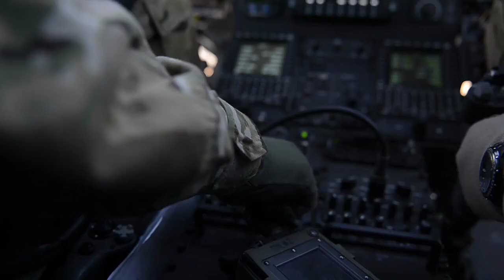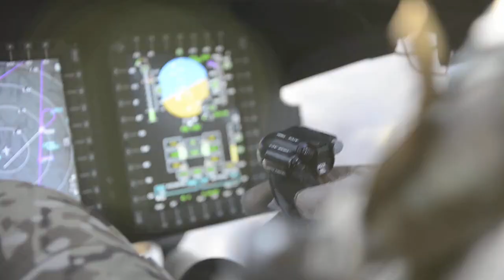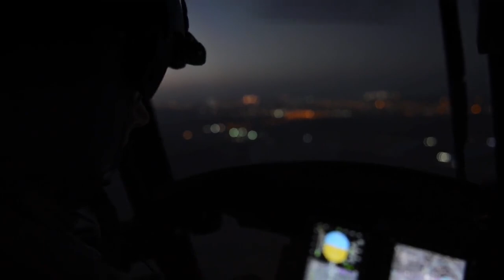CH-47F Chinook Low Level Flight Maneuvers • Cockpit View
U.S. Army CH-47F helicopters from the 82nd Combat Aviation Brigade (CAB), practice low level flight maneuvers and landings in mountainous terrain in Djibouti, Africa on December 24, 2016. Plus, a CH-47F from the 82nd CAB conducts deck landing qualifications aboard the USS Whidbey Island (LSD-41) in the Gulf of Aden on November 11, 2016.
Film Credits: SrA Natalie Plas